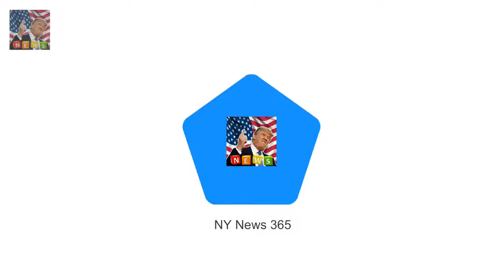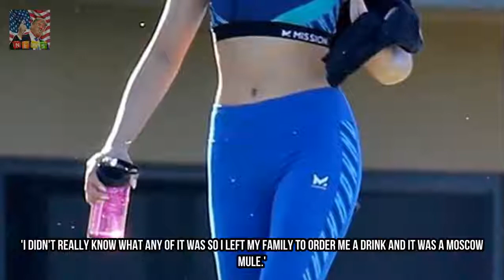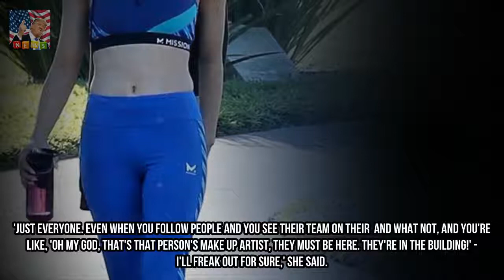Hailee Steinfeld wakes up early for tough workout Breaking News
Hailee Steinfeld is in the best shape of her life thanks to steady workouts. And the beauty was not going to let Christmas get in the way of her normal routine as she was seen leaving a gym in Hawaii on Monday. The star showed off her toned midsection as she wore blue workout clothes.
Sound of Music star who played Louisa von Trapp dies at the age of 68  Breaking News:

✅ The content of my videos is the purpose of entertainment. My video does not c